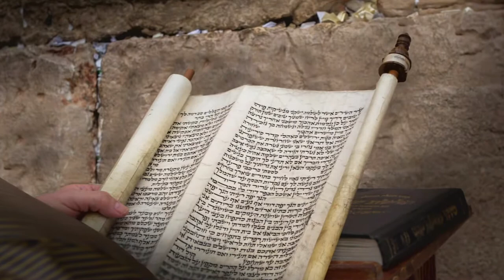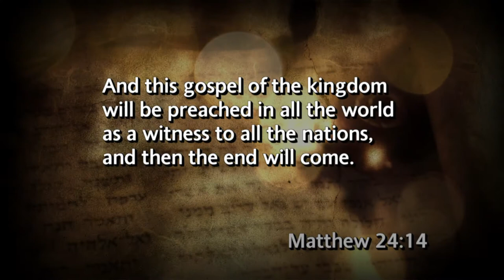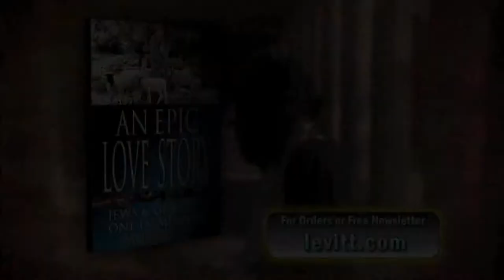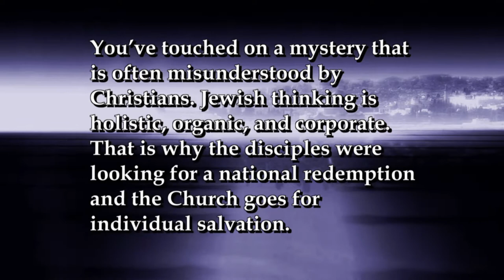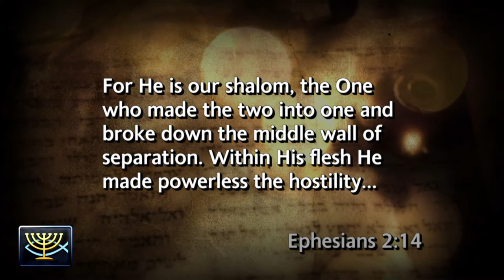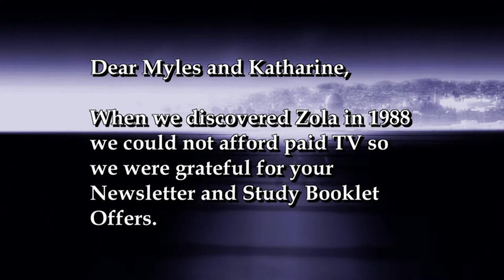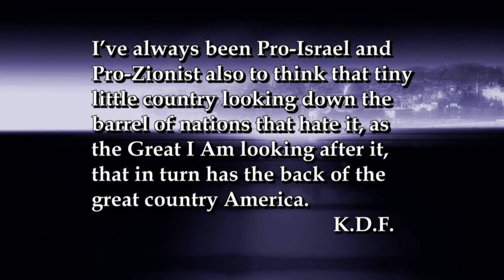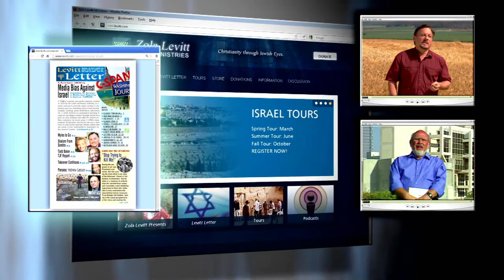Answering Your Questions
Myles and Katharine discuss and answer questions sent in by viewers, and from followers on social media, including Facebook and Twitter.